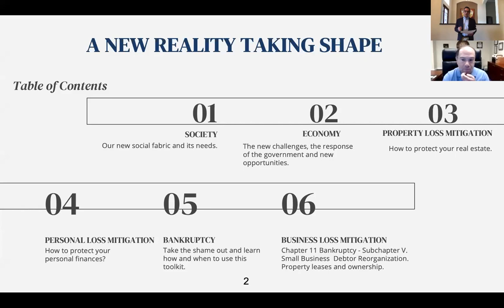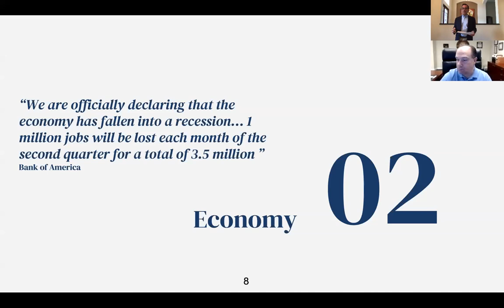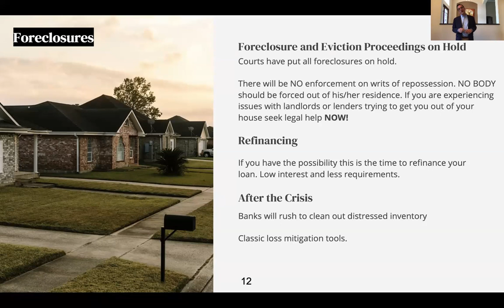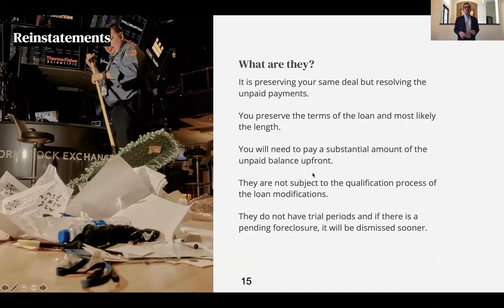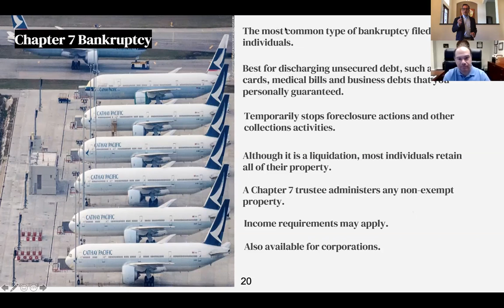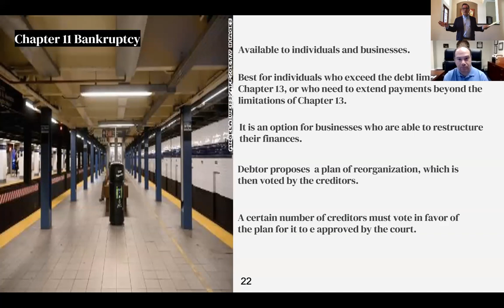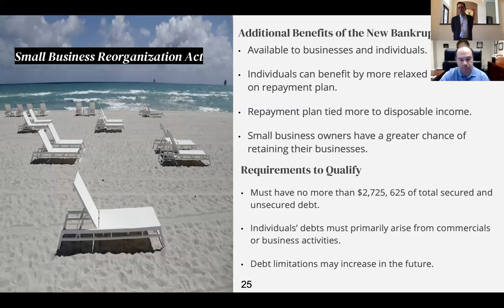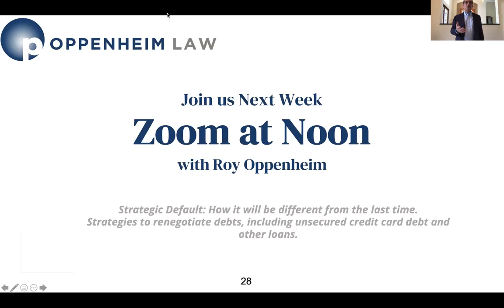How To Stay Safe and Stay in Business: Loss Mitigation Strategies For Individuals and Businesses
Learn How to Financially Survive During COVID-19
Zoom in at Noon with Roy Oppenheim :

Zach B. Shelomith, Esq., a Board Certified Attorney in Both Business and Consumer Bankruptcy Law and Immediate Past President of the Bankruptcy Bar Association of the Southern District of Florida.

Previously Recorded Live Mar 24, 2020 12:00 PM